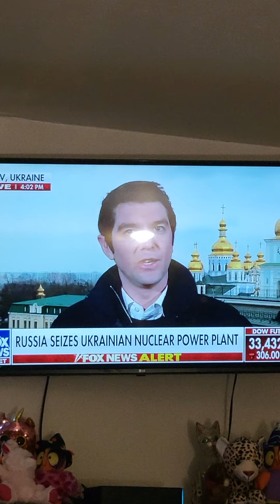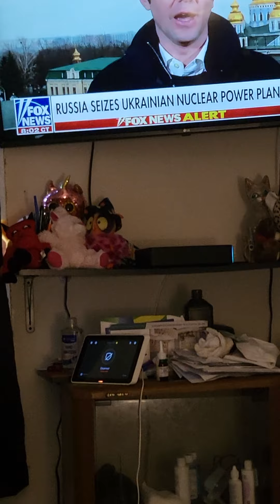Russia takes over nuclear plant in Ukraine also bomb schools and homes yesterday